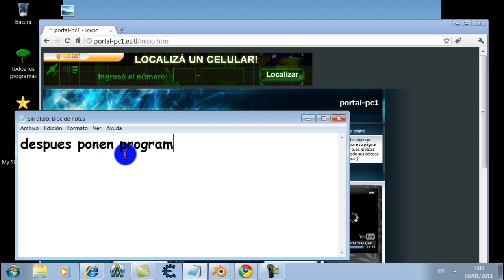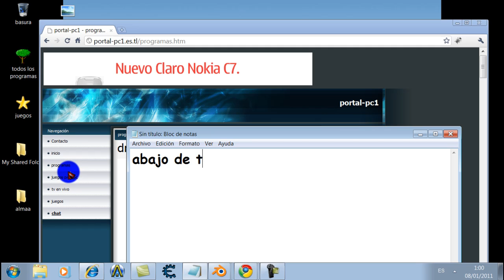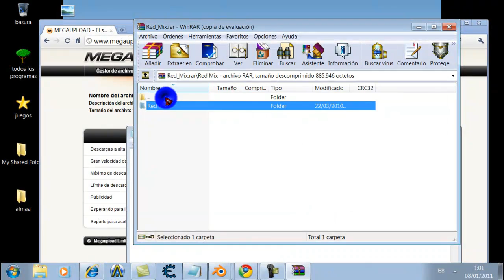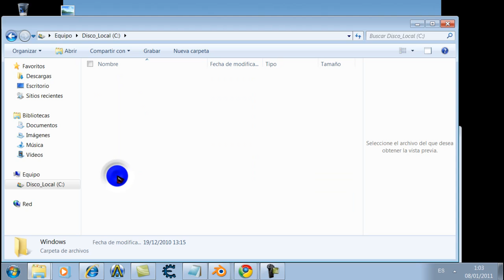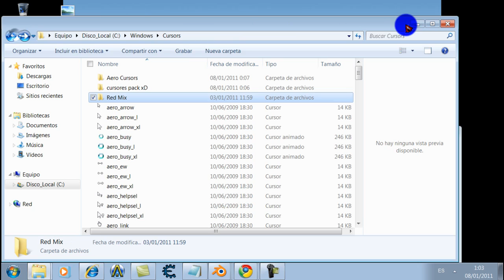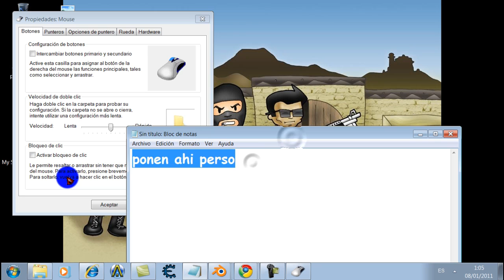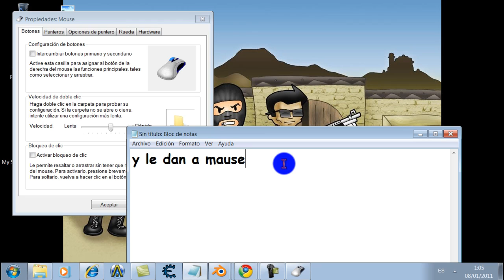descargar punteros para windows 7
hay una parte qe el video se pone todo negro pasa qe me eqiboqe me olvide de achicar la cancion !